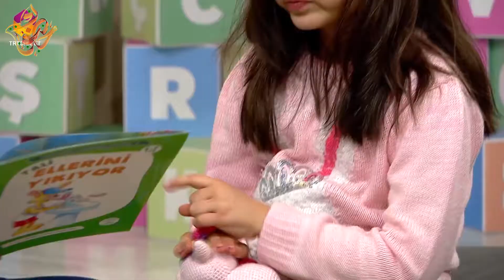32. Почитай-КА! \ Тали моет руки (Истории про зайчонка Тали)